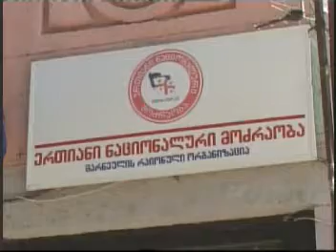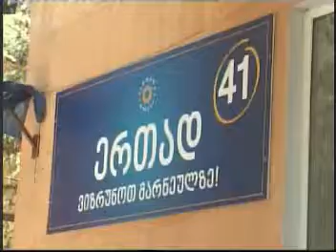MARNEULI TV SAINFORMACIO 17.06.2014